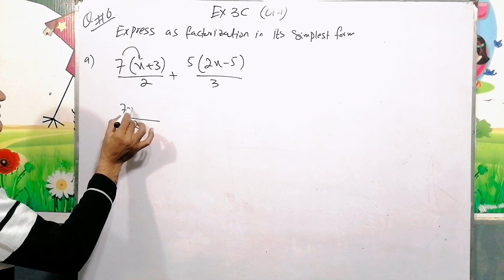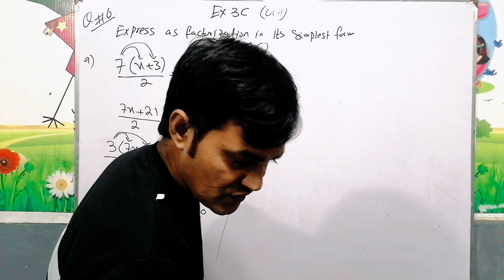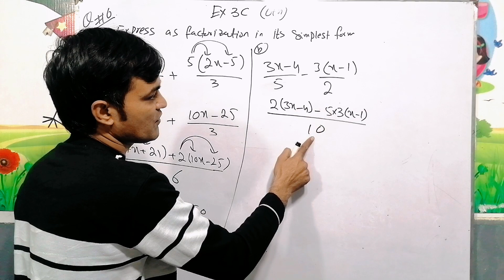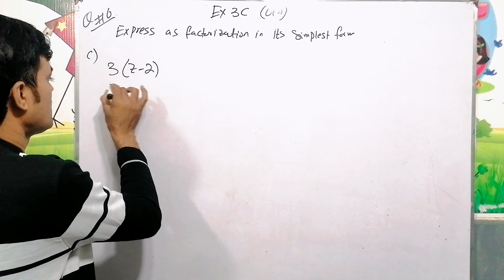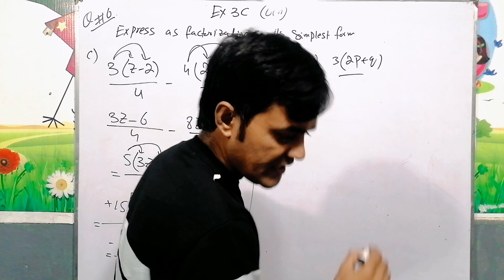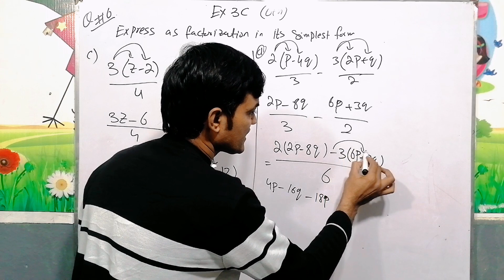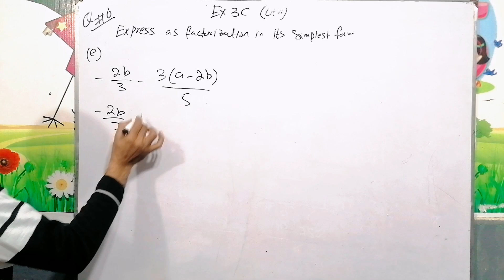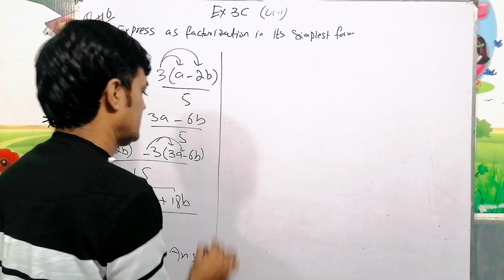Exercise 3C, Question No 6 ( a to e) II APS Maths Class 6th II New Secondary Mathematics Book 1.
Title
In this lecture I have solved the following question.
Question No : 6( part a to e
Exercise : 4C
Chapter 04:
Concept:
In this lecture I have explained the concept of factorization and the concept of expansion. question no 6 of exercise 4C have been solved. in question the concept of factorization is explained the concept of mid-term is explained with the help of example in question no 5 the concept of expansion is explained in detail by solving question.